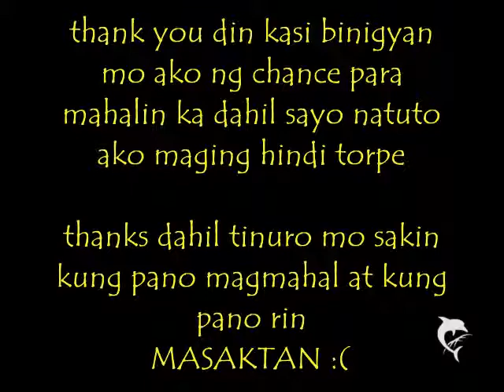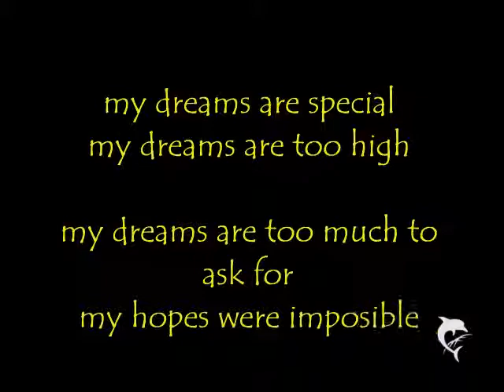happy happy dos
bhie ko krissler .. iloveyou!!